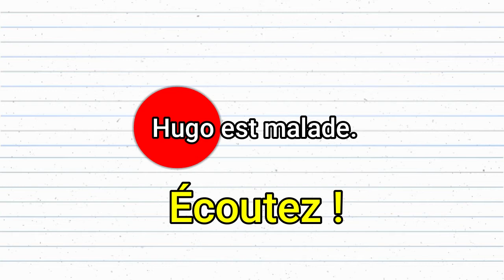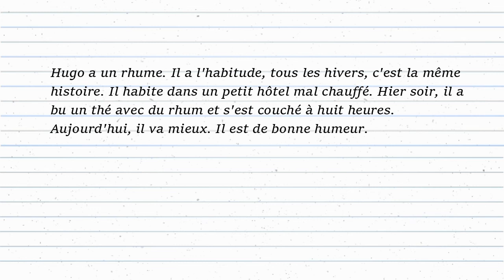L’orthographe française - Dictée (Débutant) 19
Les dictées sont un excellent moyen pour améliorer son français. Elles permettent de travailler à la fois le vocabulaire, la grammaire française et d’étudier des tournures de phrases complexes.